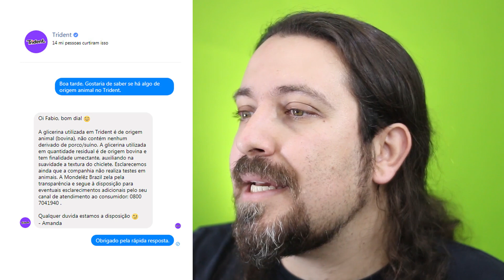Trident tem restos mortais de vaca (é verdade!)